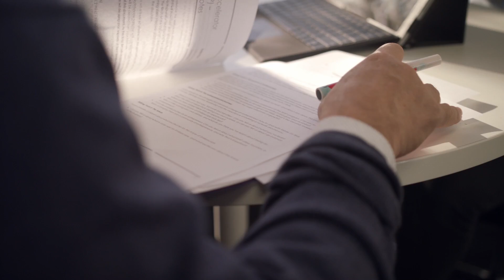Founders in Focus: Meet Smileyscope (MAP 2017)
Founded by Evelyn Chan and Paul Leong, Smileyscope is a comprehensive virtual reality (VR) digital therapeutic suite of products that helps keep children calm and still for needles, making it safer and easier for clinicians to perform the procedure.

The team entered the Accelerator program in 2017, with a vision to make healthcare a better place and a mission to transform the experience of paediatric needles, a $3 billion market per annum in Australia and the US alone.

To inform their solution they reviewed over 12,000 papers, performed hundreds of user tests and embedded over 24 best clinical and digital practices into their VR solution. They then scientifically tested these in the world's largest clinical trial in paediatric needles using VR (252 patients), in a study that confirmed the Smileyscope VR adventure makes children’s needle experience better.
Since then the company has either won or been shortlisted for 12 awards in healthcare, design, technology, social enterprise, and transformed the patient experience for over 1,000 paediatric needle procedures.

Smileyscope is rapidly expanding into developing digital therapeutics for other paediatric and adult medical procedures.

↬ About MAP
The Melbourne Accelerator Program is Australia's preeminent entrepreneurship program. Our vision is to become the best university accelerator program in the world.